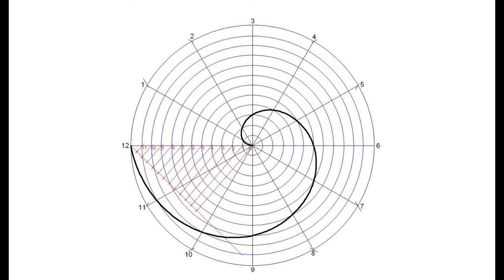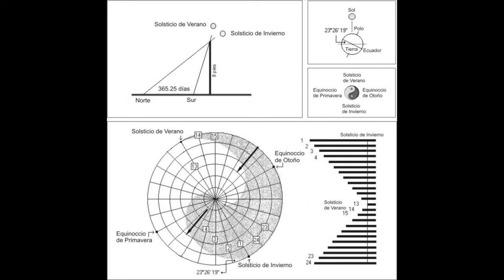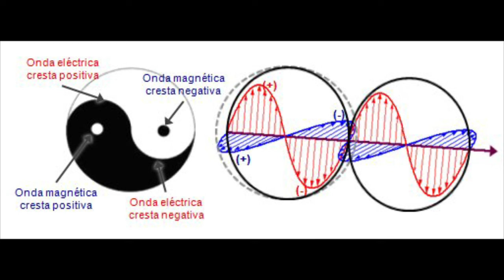Progresividad y Transtasis en Biodanza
Rolando Toro escribió el Código de Biodanza compuesto de quince puntos. En el puesto número nueve se encuentra la Progresividad. En este video profundizamos en la explicación que hace Rolando Toro sobre este punto del Código de la Biodanza.